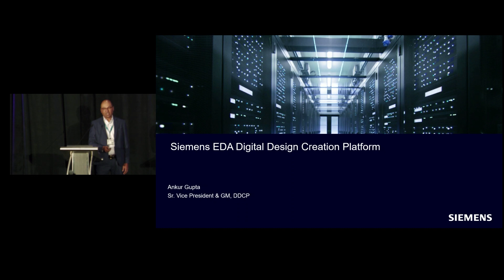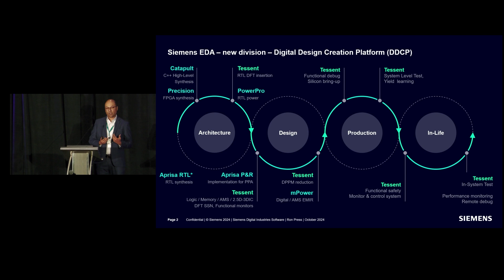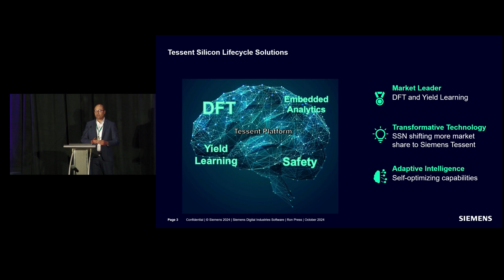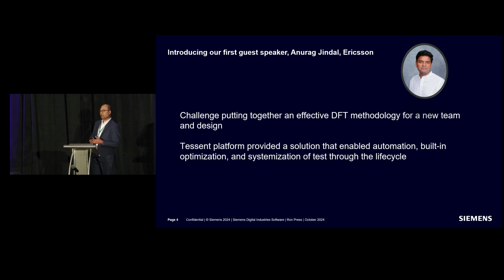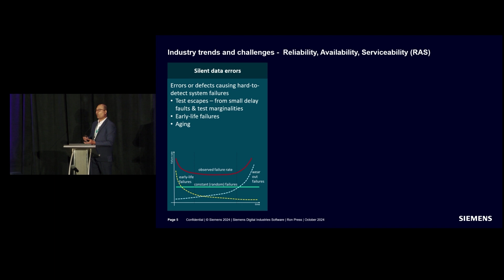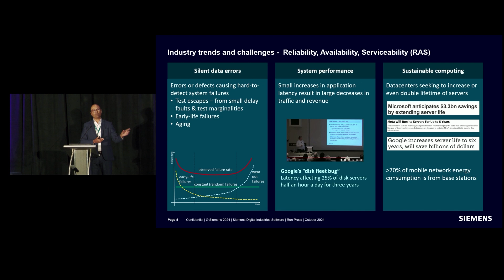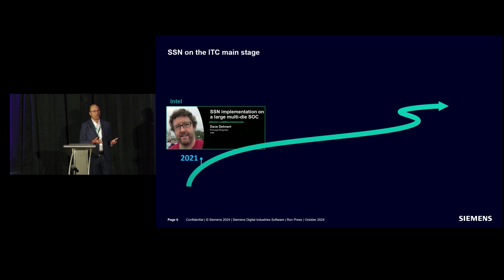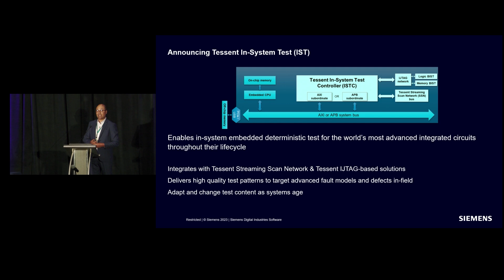Siemens EDA - Transformative Technologies for a Sustainable Future.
Presenter: Ankur Gupta, Senior Vice President & General Manager, DDCP (Digital Design Creation Platform) | Diamond Presentation at ITC NA 2024 |

Ankur provides an exclusive insight into Siemens’ transformative technologies and introduces an important new product, Tessent In-System Test.

ABOUT TESSENT SILICON LIFEYCYCLE SOLUTIONS

Tessent Silicon Lifecycle Solutions is a division of Siemens EDA (Siemens Digital Industries Software).

Tessent are widely recognized as the industry market leader in delivering design augmentation and linked applications that detect, mitigate and eliminate risks throughout the IC lifecycle. Tessent solutions help customers address their debug, test, yield, safety, security and optimization requirements for today’s most complex SoCs.

Tessent solutions fall into 2 key categories, Tessent Test and Tessent Embedded Analytics.

TESSENT TEST  |  Design for Test (DFT) and Yield Learning
DFT and yield learning products for logic, memory and mixed-signal devices.

The Tessent Test product suite provides comprehensive silicon test and yield learning applications that addresses the challenges of manufacturing test, debug, and yield ramp.

TESSENT EMBEDDED ANALYTICS  |  SoC Debug and Analytics
Tessent Embedded Analytics provides solutions for real-time debug and post-deployment analytics for RISC-V-based and other complex SoCs.